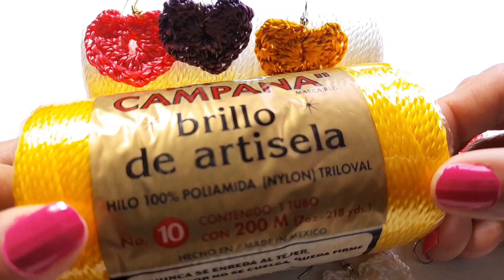Aretes en forma de Corazón ♥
Tejí aretes en forma de corazón
00:00 Intro
00:17 presentacion y material necesario
02:13 empieza el tejido
05:45 mitad del tejido
10:00 armar el arete
10:55 despedida